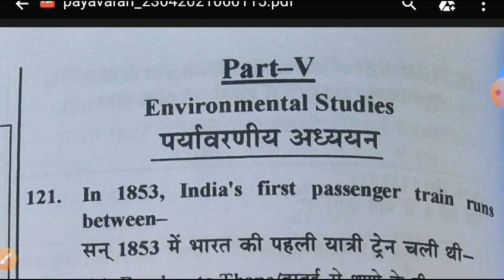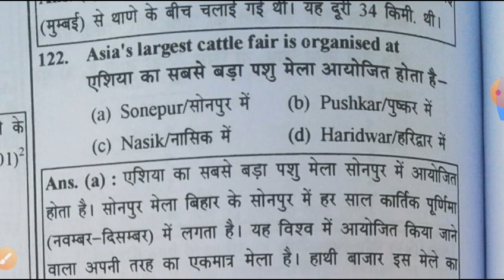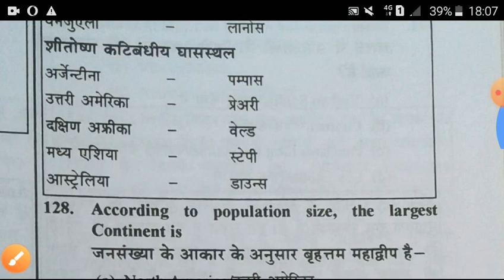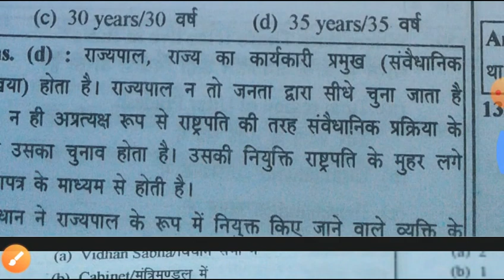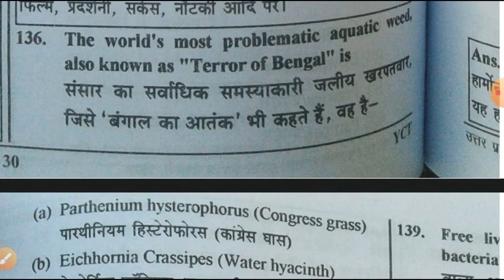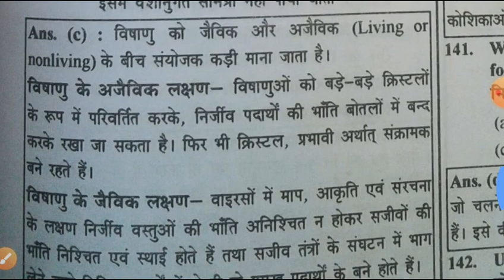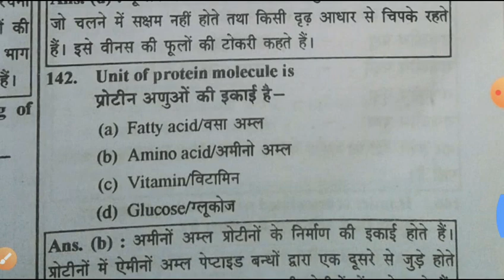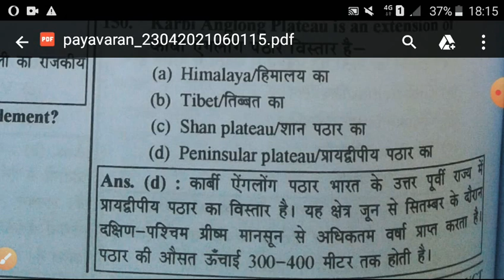ENVIRONMENT STEADIES 😣TET UP TET SUPER TET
ENVIRONMENT STEADIES TET  SUPER TET UP TET